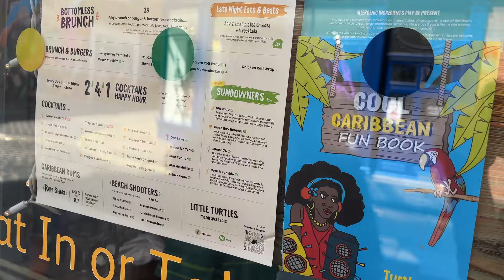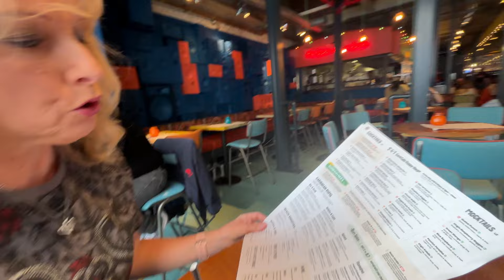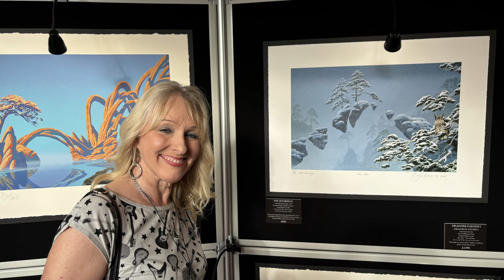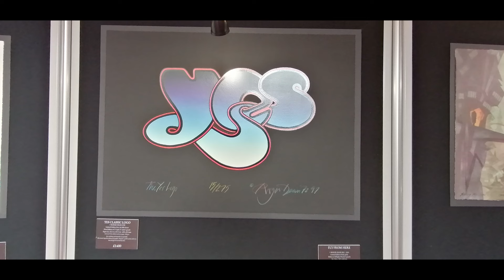Steve Howes, YES May 2024 at York Barbican, a ride on a Ferris Wheel and visited Gear 4 Music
Yes May 2024, York Barbican, Ferris Wheel, Gear 4 Music